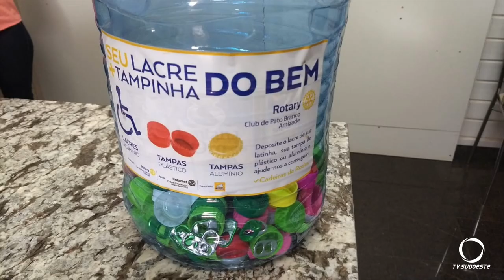Cadeiras de rodas do Rotary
Quem coleta tampa de garrafa está, num gesto simples, está  ajudando a dar mobilidade há muitas pessoas com o trabalho voluntário dos Rotarianos.